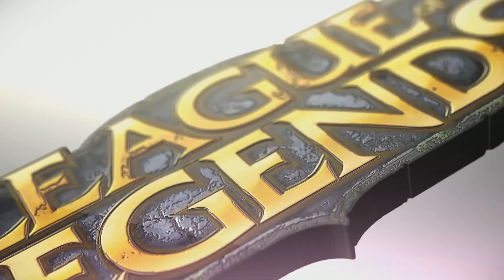SOS BRONZE 5 #3 - Des Plays ; Des Insec & Un ARAMEUR !!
SOS Bronze 5 Game, du lourd ! Un Arameur en puissance!
Voici une " ème game pour la série SOS Bronze V avec Skyyart dans laquelle on verra un xin assez wtf et des moves de lee Sin epic !

Nous verrons également une super Lux qui n'est autre qu'un ARAMEUR cf dans la vidéo pour l'explication :).